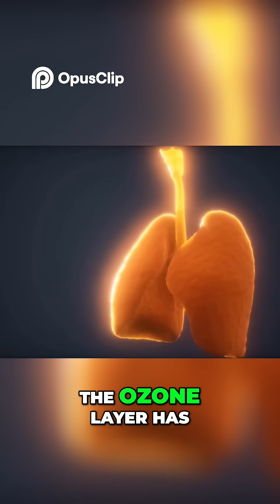Would YOU Survive If the World Lost Oxygen for Five Seconds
What would happen if the world suddenly lost oxygen for just five seconds? In this thought-provoking video, we dive into the science behind oxygen loss and explore how even a brief moment without oxygen could have massive consequences on both our bodies and the planet. From the immediate effects on human health to the potential environmental fallout, this scenario may seem extreme, but it’s one worth considering.

Join us on this fascinating journey into the unknown and imagine what might happen if oxygen vanished for a mere five seconds.